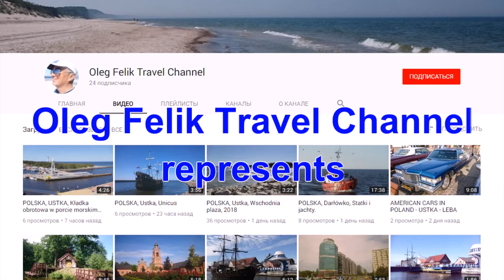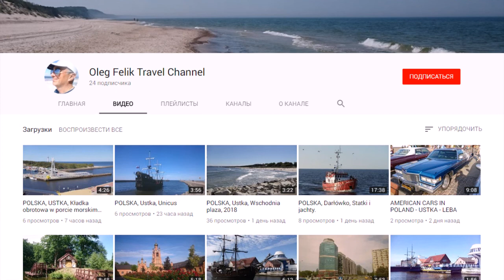POLSKA, USTKA, Kładka nad kanałem portowym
POLSKA, USTKA, Kładka nad kanałem portowym obrót dla przejścia ludzi. Czerwiec 2018.
Поворот моста для прохода пешеходов. Июнь 2108.
Footbridge over the port channel is a rotation for the passage of people.
Fußgängerbrücke über den Hafenkanal ist eine Rotation für den Durchgang von Menschen.